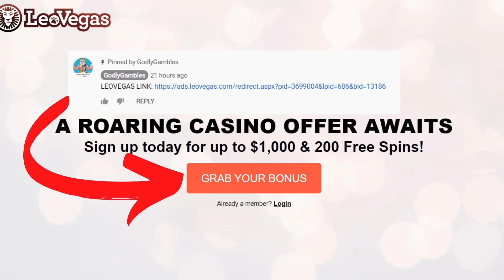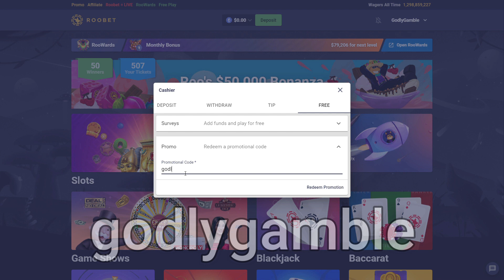HE'S JUST NOT NOAH (LIVE BLACKJACK PART #2)